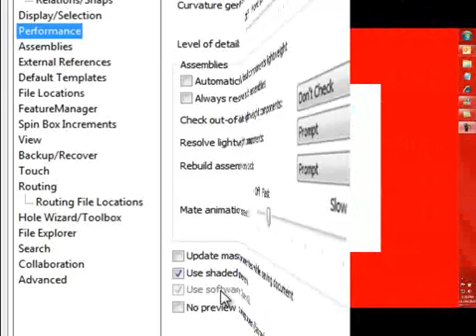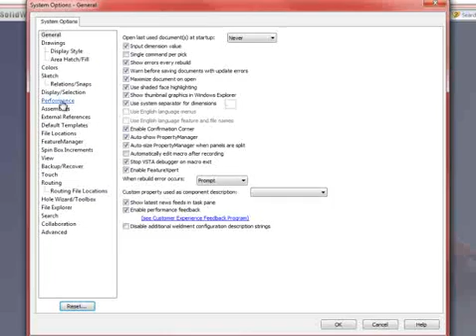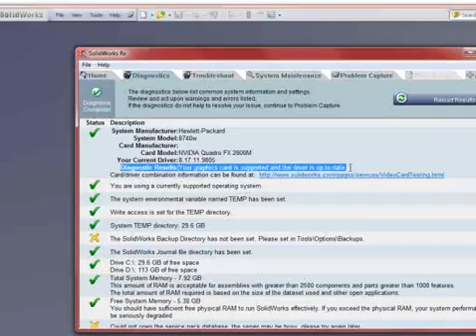SOLIDWORKS Video Card Check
This video will instruct you on how to verify your video card and driver at set correctly to work with the current version of SolidWorks installed.